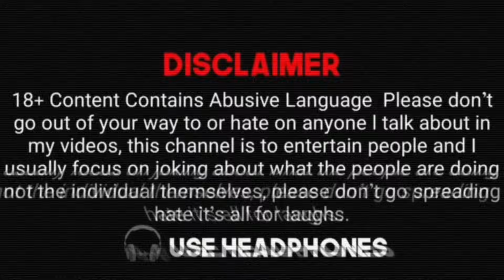Dank Indian memes | Bade Harmi Ho Beta | Funny Memes | Trending Memes | funny meme video | Ep.48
🎧 USE  HEADPHONES 🎧

This Video Originally Created By Me . The Purpose Of This Channel is Only to Entertain People.